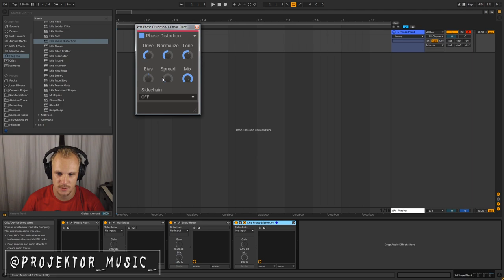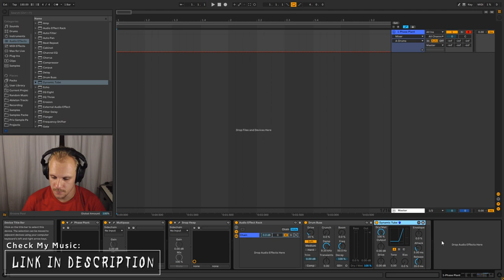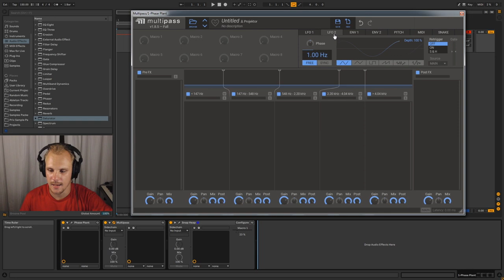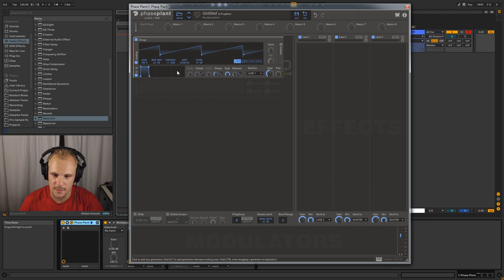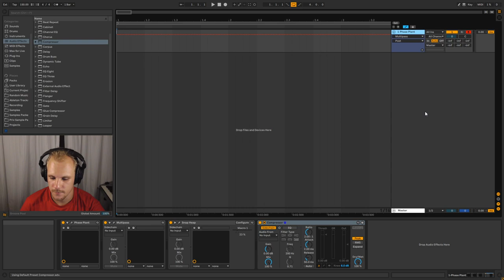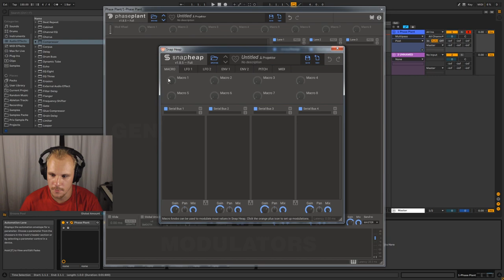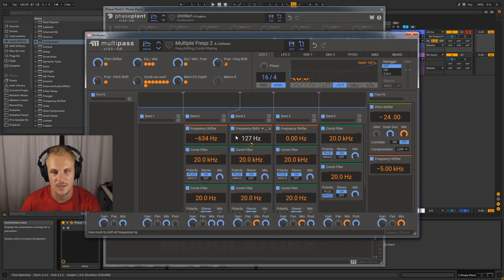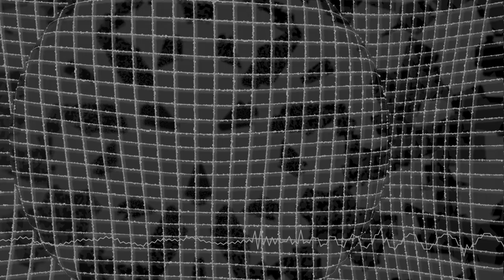The Kilohearts Workflow Explained EP.1 Host Plugins!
Interested in learning more? Consider purchasing my masterclass with 24 hours of edited footage:

Today I'll start a series in which I explain the Kilohearts Workflow including Phaseplant, Multipas & Snapheap!